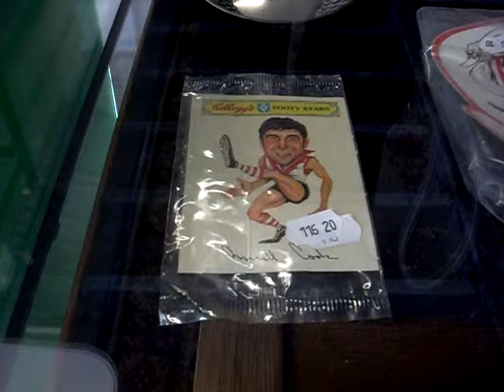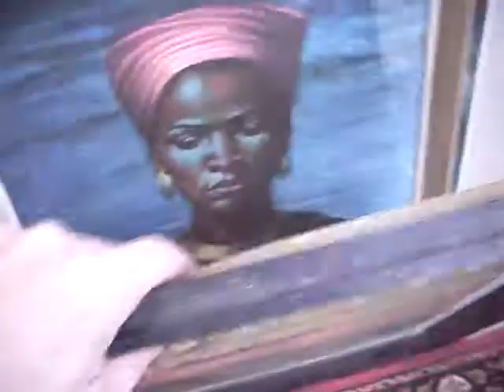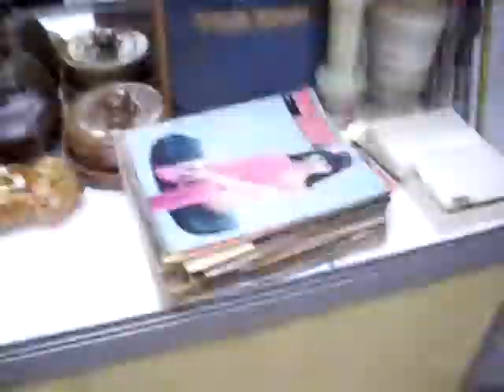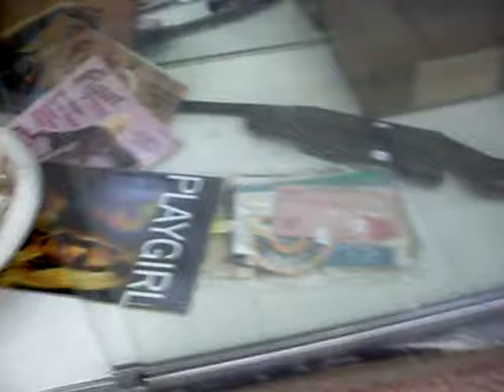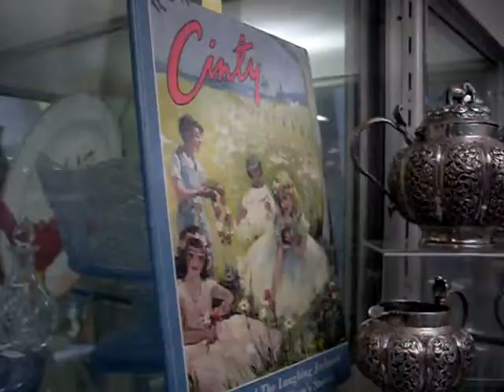Thursday 14th August 2014 Auction at The Collector Adams Weekly Walkabout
watch teh clip!!!1 ;)